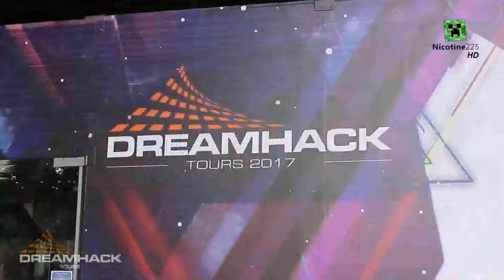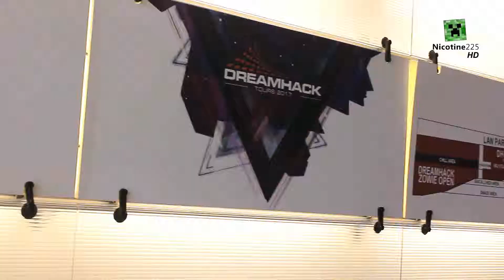DREAMHACK TOURS 2017 - Interview de Frédéric "Sparadrap" Zolfanelli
Nouvelle interview depuis la Dreamhack Tours 2017, cette fois-ci c'est Sparadrap, alias Fred Zolfanelli, animateur de la scène de l'auditorium De Ronsard qui répond à mes questions :)

Bon visionnage !

Mon pseudo League of Legends : Na Nc225
Mon pseudo Steam : NA Nicotine225
Mon pseudo Origin et PS3 : Nicotine225
Mon pseudo Minecraft : brocoli28

© Mai-Juillet 2017